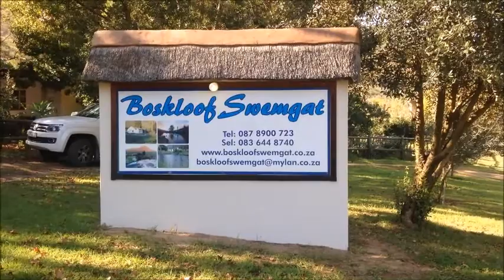2 days of Clanwilliam